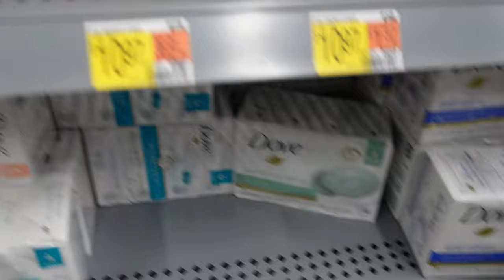Vlogmas Day 1(csu basketball game, grocery shopping, cooking)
We appreciate all of the support!

*We do not own copy rights*